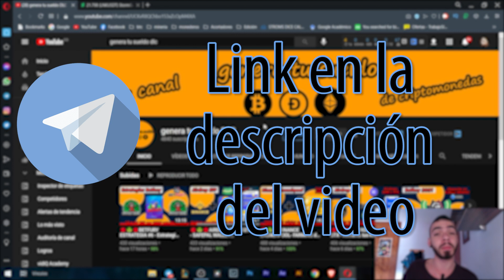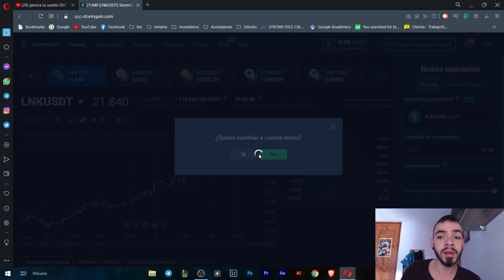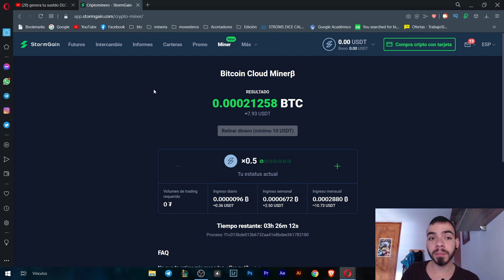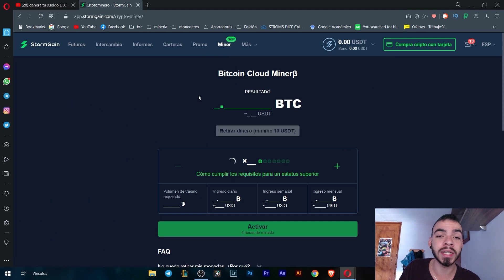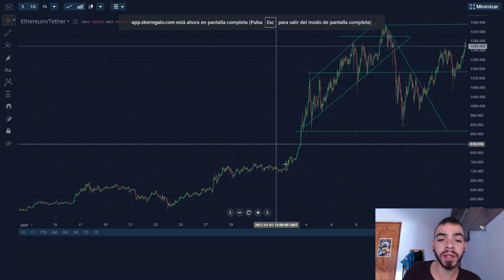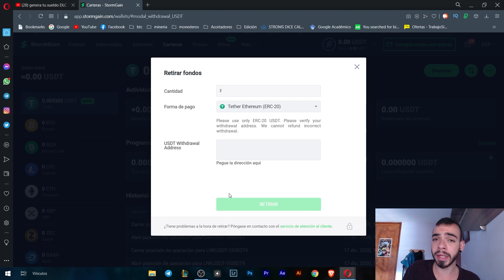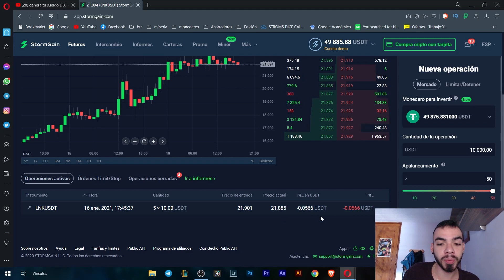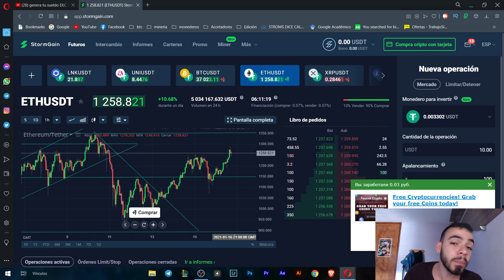🔴🤑🔴STORMGAIN 2021 - Minería BITCOIN GRATUITA en la NUBE + TRADING gratis - $10.62 USD por MES🔴🤑🔴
Recuerda que si deseas apoyar al canal descargando la app desde el enlace con publicidad, el 60% de las ganancias se irá directo a sorteos para el canal! es decir, si retiramos 10 dólares, se sortearían 6 dólares para todos los suscriptores.

El día de hoy traemos una plataforma llamada StormGain la cual nos permite tanto tradear como minar Bitcoins de manera GRATUITA y sin desgastar tu ordenador; una excelente opción para todos aquellos que estamos iniciando en el mundo del Trading y no tenemos los recursos económicos para hacer depósitos!